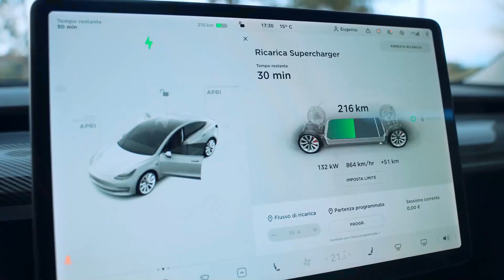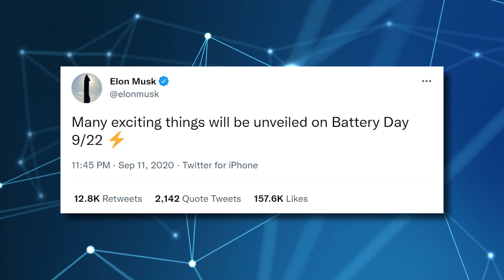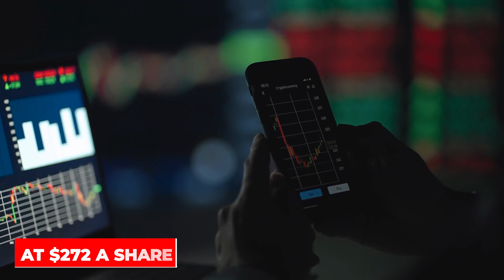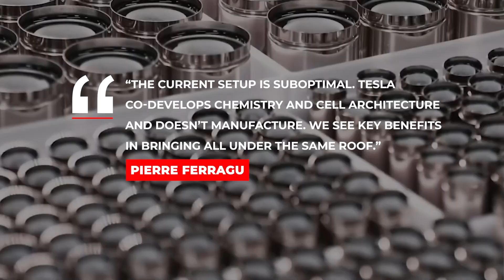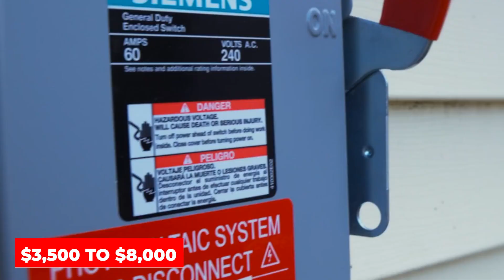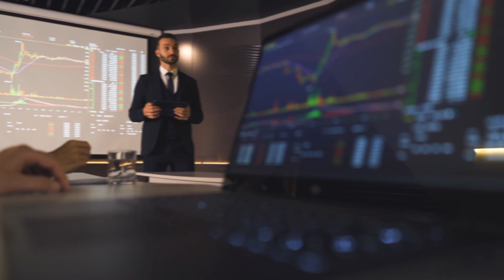Tesla Solid State Battery Tesla Battery Investor Day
Inspired by Tesla Solid State Battery? Tesla Battery Investor Day Preparation

Inspired by Tesla Solid State Battery? Tesla Battery Investor Day Speculation

Inspired by How Tesla’s Battery Mastermind Is Tackling EV's Biggest Problem

Inspired by Tesla Battery Day

Inspired by Elon Musk REVEALS Tesla's new battery design! (Full presentation)

Inspired by Tesla's NEW 4680 Battery VS Toyota's Solid State Battery!

Inspired by TESLA BATTERY vs SOLID STATE BATTERY (The Bill Gates-Backed EV Battery Startup)

Inspired by 5 New Battery Technologies That Will Change The Future

Inspired by How Tesla Builds Batteries So Fast